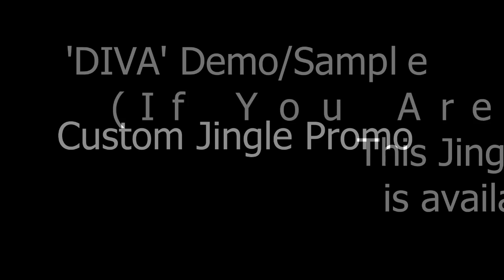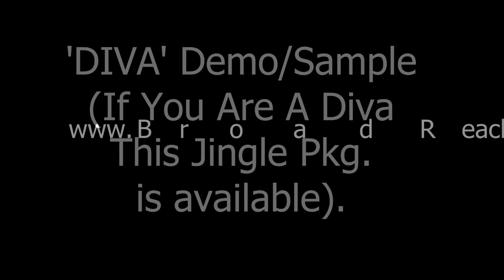Custom Jingle Promotion Video Free (DIVA demo/sample)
DIVA demo/sample is for indication purposes -- but is available w/
custom lyrics to fit your needs.